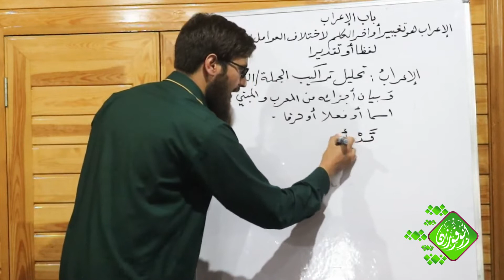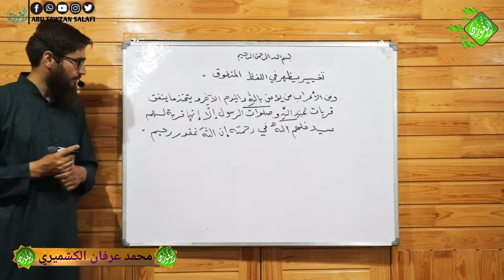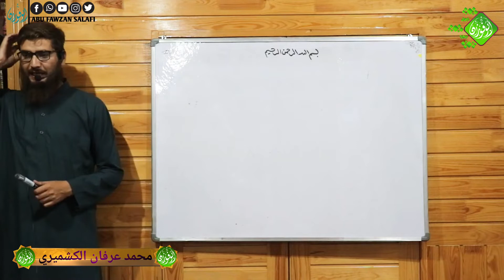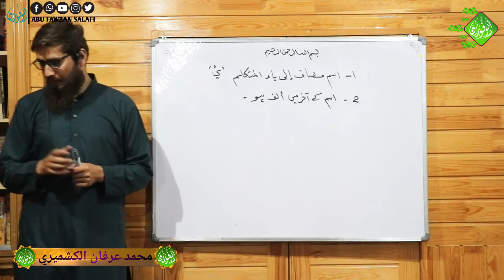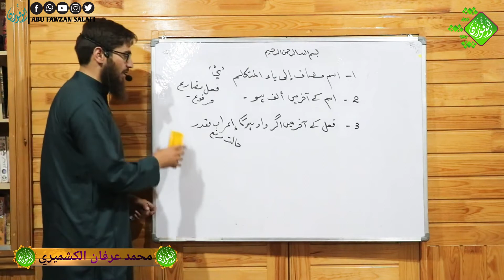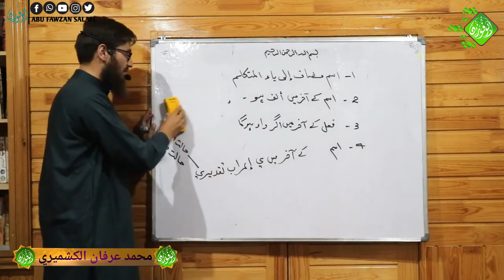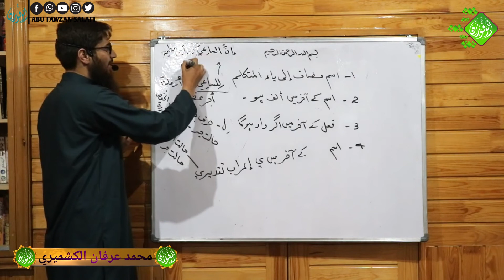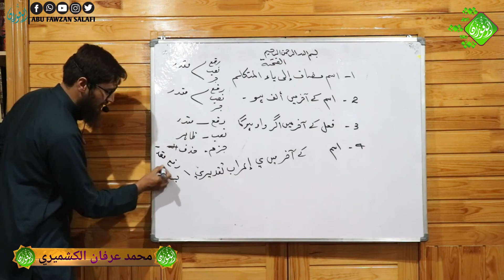شرح المقدمة الآجريمية. 07 // أبو النجود محمد عرفان الكشميري حفظه الله